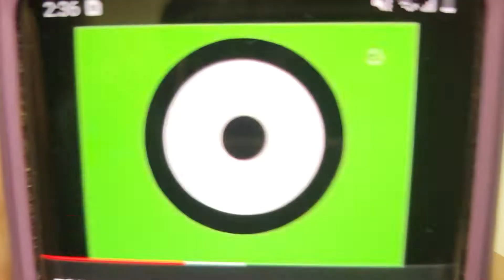The Berenstain Bears Funding Credits